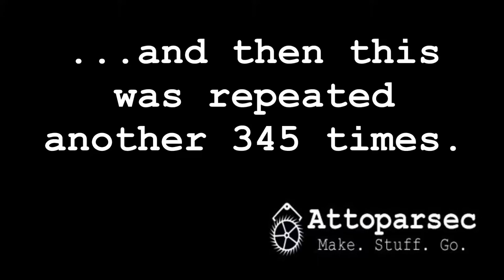Riveting the boiler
What it was like to hammer in one out of the 346 rivets on the fake boiler for the Tacoma PLT project.